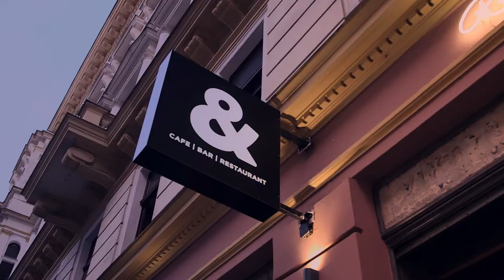R&Talk with Moritz Bleibtreu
The R&Talk is here – with a very special guest:
@moritzbliebtreu shot his feature film directing debut CORTEX with DoP @thomaskiennast. Last summer the film was edited at our in-house post production. Of course we had to take this chance to invite Moritz for a drink at our @rundbar and get to know him better.

We produced our very first live show while sweating like crazy on a 36 degree hot summer evening here in Vienna.
Let us know what you think of this kind of format and if you’d like to see more of it! Full version now available on Instagram & Facebook.